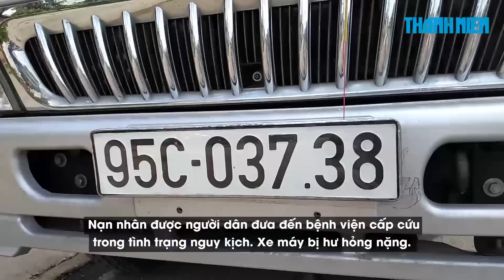Tông vào xe tải đang dừng bên đường, một nam thanh niên nguy kịch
CXe tải đang dừng trên quốc lộ 1A để lên xuống hàng hóa, có đặt biển báo sau đuôi xe, nhưng nam thanh niên đi xe máy bất ngờ tông mạnh vào đuôi xe tải, bị thương nặng.

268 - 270 Nguyễn Đình Chiểu, Phường 6, Q.3, TP HCM